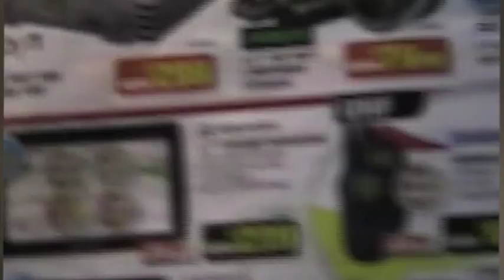Monitor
Audio - Borg by Seekae.
Excellent band, check em out.

An experimental animation done for university.
I'm pretty pleased with it, especially when you look at it as an exercise, as opposed to a short film.
I'd like to re-visit stop-mo (hell, I am this week), and would also like to do something like this again, but without extremely tight time constraints...
Also, for all those aspiring stop-moers, MAKE SURE YOU"RE CHARACTERS NECKS ARE ABLE TO SUPPORT THEIR HEAD.